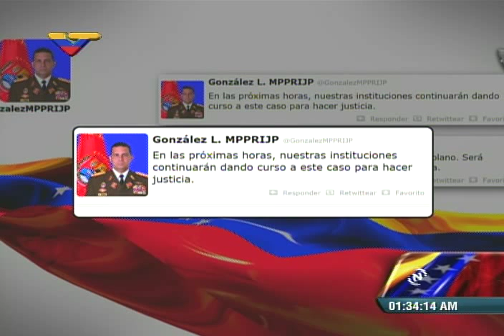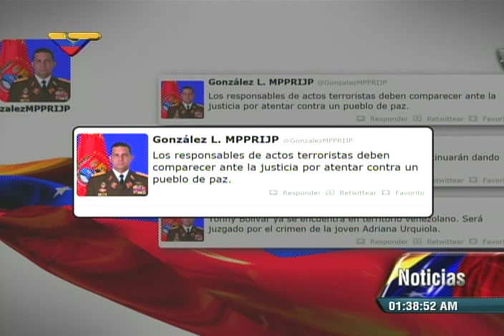Entrega de Yonny Bolívar a las autoridades venezolanas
18 de junio de 2015 en la madrugada, contacto informativo de VTV señalando que Yonny Bolívar, acusado del asesinato de la joven periodista e intérprete de señas Adriana Urquiola, fue entregado a las autoridades venezolanas. Fue entregado en el puente Simón Bolívar en el estado Táchira.